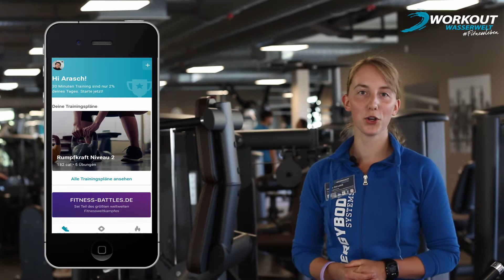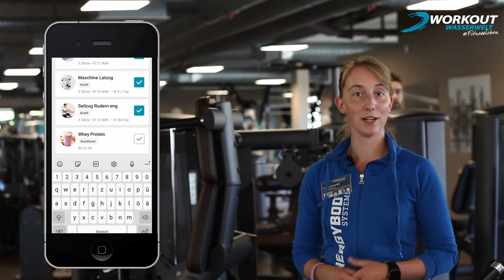Trainingspläne in der Workout Wasserwelt App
Saskia erklärt Euch in diesem Video die Funktion : Trainingsplan Erstellung und wo ihr die Trainingspläne unserer Trainer findet.